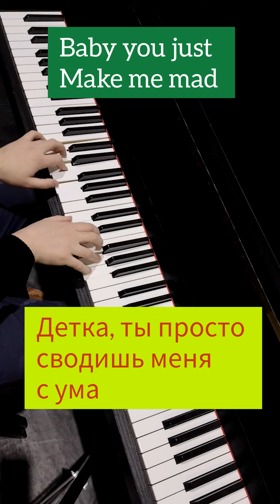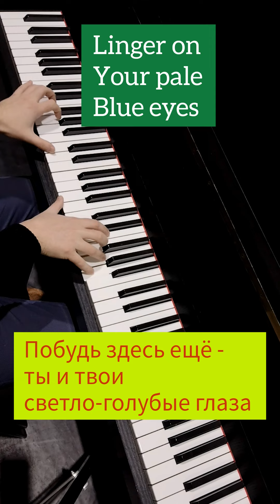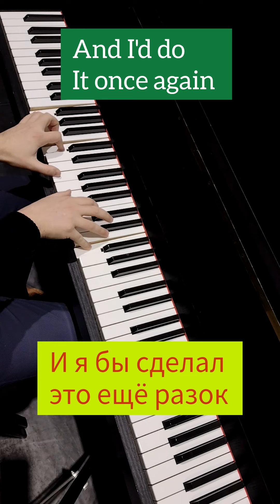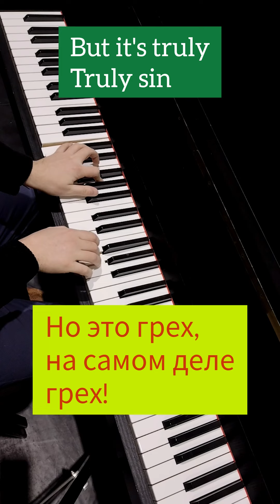The Velvet Underground. Pale blue eyes pianocover + караоке